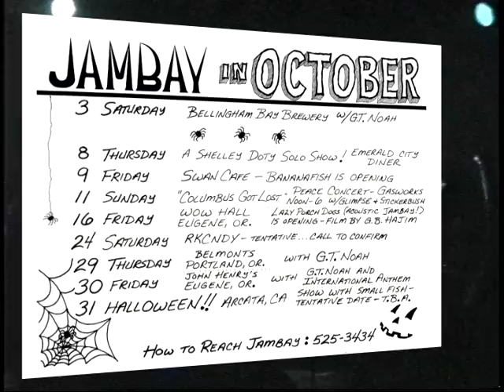Jambay - Today's Song 10-16-92